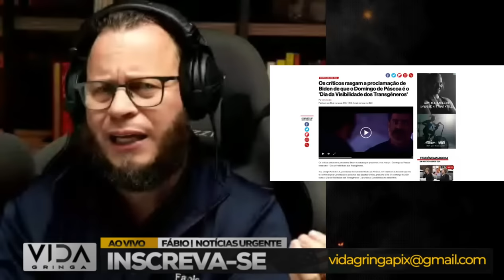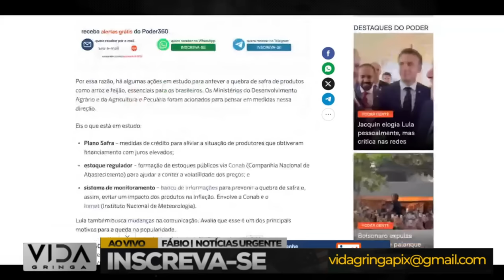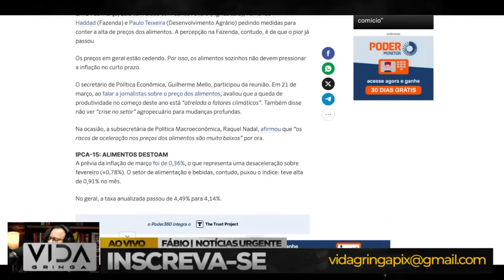Virada de Jogo‼️ 06/04/2024